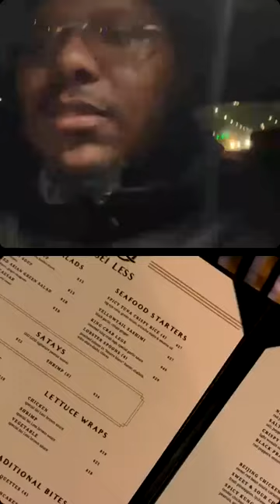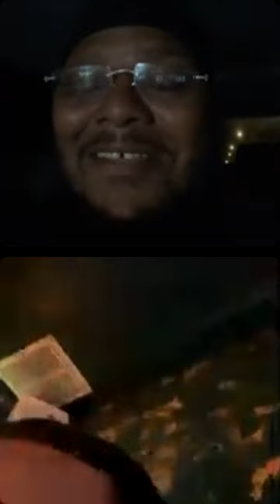Big Syke on IG Live W/ Tee Grizzley, Mr.International & Kid Esco. DC to Detroit.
No More Stealing My IG Lives! Riggggghhhhhhtttt!